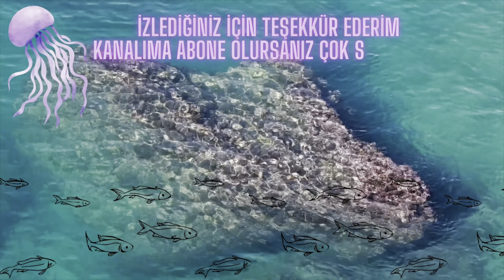Tekne Tadilatı için Aldıklarımız ve Fiyatları